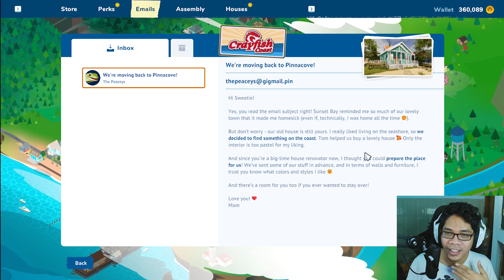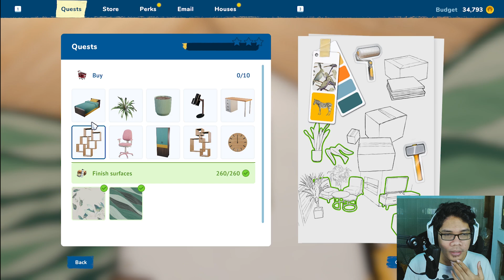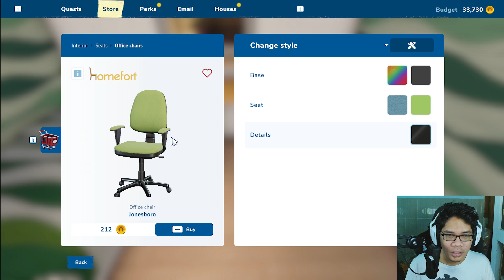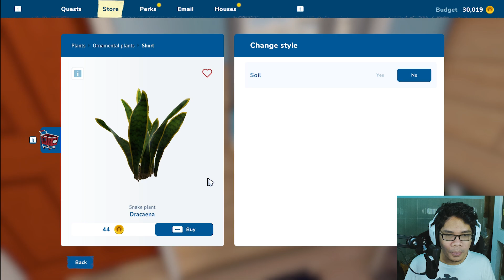Kita Punya Rumah Di Tepi Pantai? - House Flipper 2 [Part 26]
Yo gaes!!
Ternyata keluarga kita, si MC ini, punya rumah di pinggiran pantai gaes. Ini email dateng dari ibunya si MC yang minta rumah keluarga di tepi pantai ini untuk kita yang renovasi. Ternyata setelah kita lihat, rumah keluarga kita ini lumayan minimalist juga tempatnya dan areanya juga nggak terlalu luas jadi lebih enak juga kita buat merenovasinya. Sebuah rumah panggung berbahan dasar mostly dari kayu dan bener2 ada di tepi pantai..

SUPPORTING!